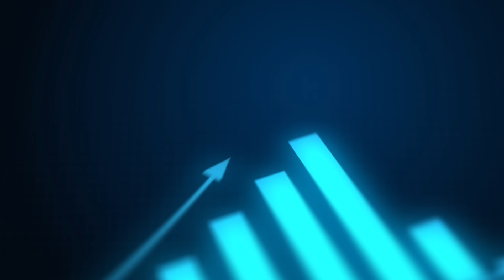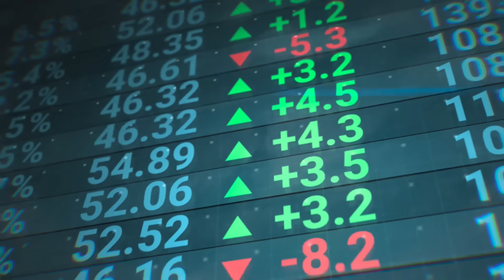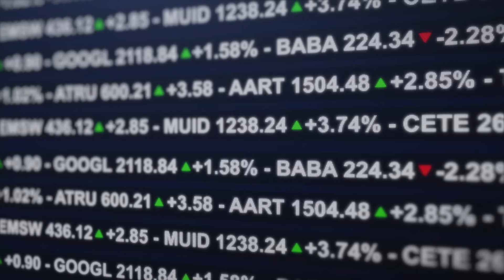💥TOKENIZACIÓN!💥Por estos MOTIVOS me hará MUY RICO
👉¿Porqué la TOKENIZACIÓN va a revolucionar nuestras vidas y hacernos MUY RICOS? Esto es lo que opina el CEO de BLACKROCK sobre la tokenización y hasta dónde nos podría llevar.

Todo esto y mucho más, en el vídeo de hoy!

00:00 - ¿Qué es la TOKENIZACIÓN?
02:11 - CEO de BLACKROCK opina sobre la Tokenización
03:24 - ¿Qué podemos TOKENIZAR?
05:05 - ¿Qué se necesita para TOKENIZAR?